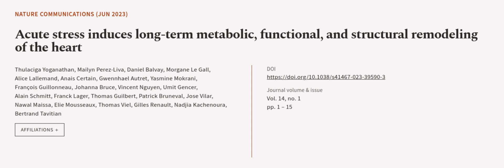Acute stress induces long-term metabolic, functional, and structural remodeling of th... | RTCL.TV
### Keywords ###

### Article Attribution ###
Title: Acute stress induces long-term metabolic, functional, and structural remodeling of the heart
Authors: Thulaciga Yoganathan, Mailyn Perez-Liva, Daniel Balvay, Morgane Le Gall, Alice Lallemand, Anais Certain, Gwennhael Autret, Yasmine Mokrani, François Guillonneau, Johanna Bruce, Vincent Nguyen, Umit Gencer, Alain Schmitt, Franck Lager, Thomas Guilbert, Patrick Bruneval, Jose Vilar, Nawal Maissa, Elie Mousseaux, Thomas Viel, Gilles Renault, Nadjia Kachenoura ,and Bertrand Tavitian

### Video Timestamps ###
0:00:00 - Summary
0:01:00 - Title
0:01:08 - Outro
0:01:12 - End